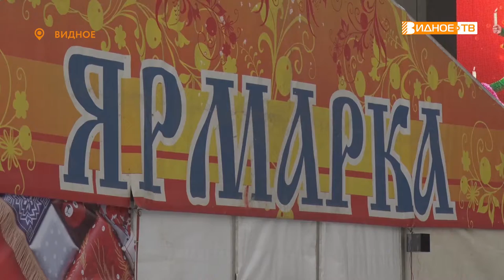НОВОГОДНЯЯ КОРЗИНА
В преддверии новогодних праздников многие уже задумываются, где приобрести подарки для близких, купить продукты к новогоднему столу и обзавестись ёлкой. И желательно при этом сэкономить.